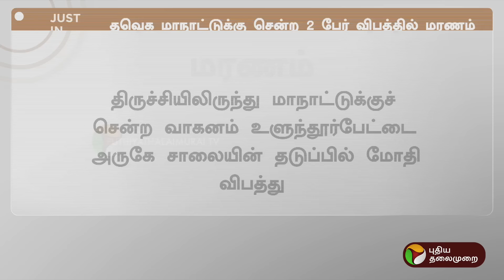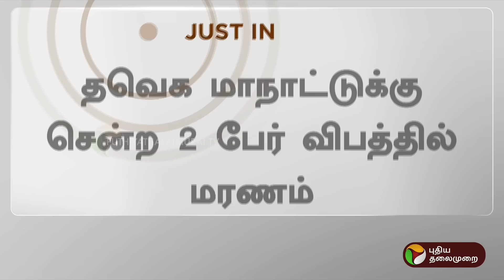BREAKING: 'என்ன அவசரம் உங்களுக்கு..' இரண்டு பேர் மரணம் | Manadu | Vijay | PTT